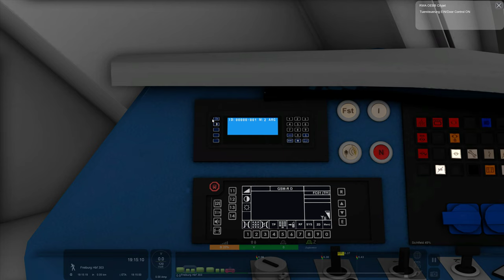Let´s Play Train Simulator Classic Ich drücke gleich die 1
Mitglied/VIP werden (1,99 im Monat) und exklusive Vorteile sichern.

►[EZY&Friends] Siemens Desiro High Capacity (RWA/SHG Cityjet / RT Twindexx Vario)